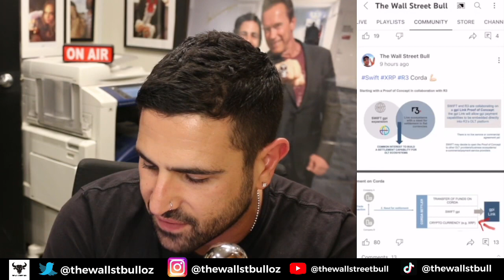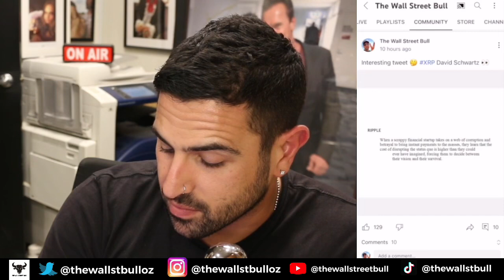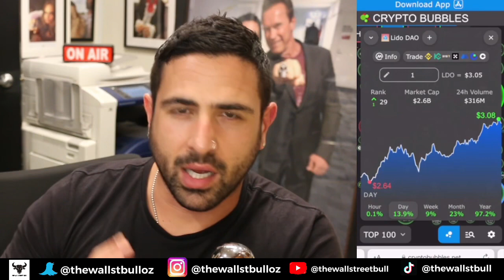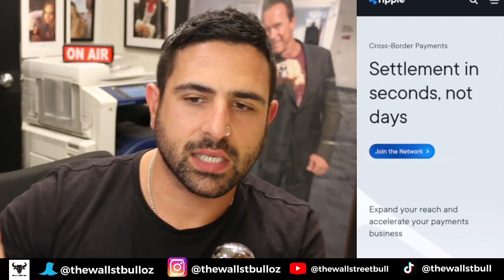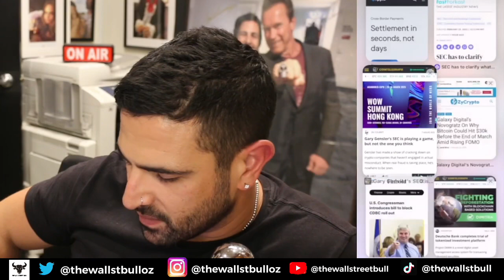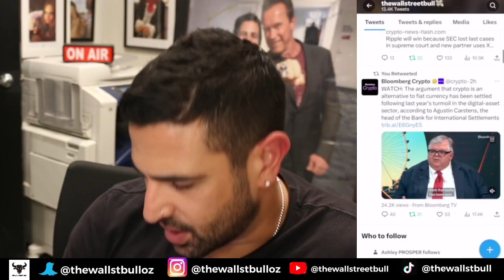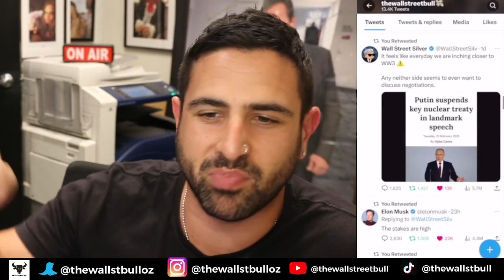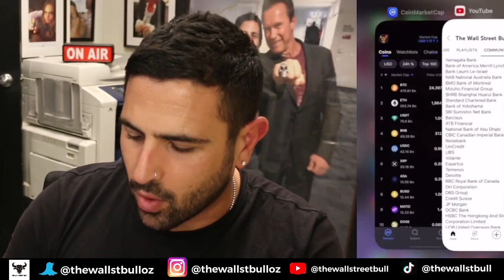XRP Over 200 Banks In 55 Countries Why I’m Bullish On This Crypto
Huge Ripple (XRP) Is Coming! Bank Of America Ready For Crypto! | ANKR & Microsoft News | HBAR, QNT -  In this video, we discuss XRP News today, plus crypto news today, and more.